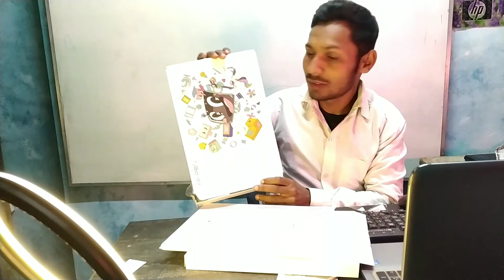xp pen tablet || unboxing deco fun l pen tablet || digital pen tablet || whiteboard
xp pan tablet || unboxing deco fun l pen tablet || digital pen tablet || whiteboard || xp fun l ||